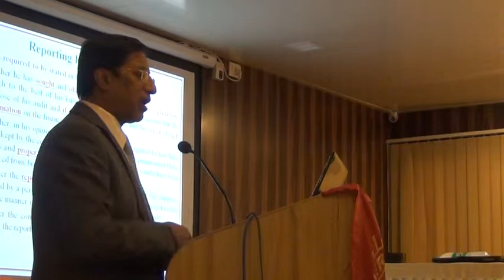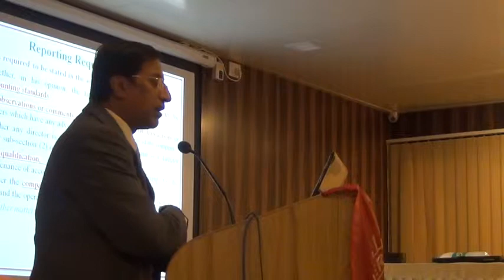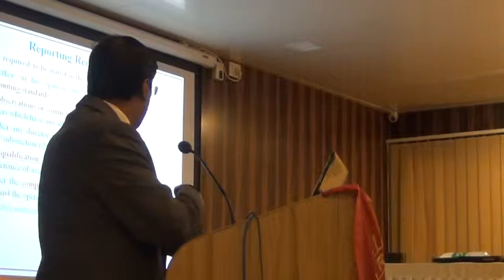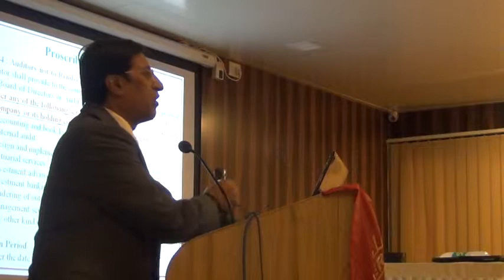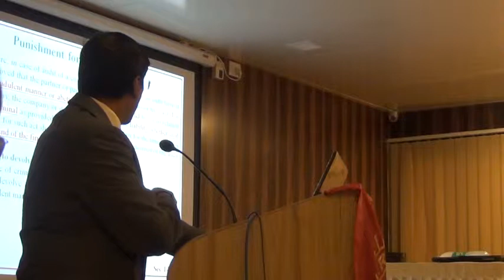Companies Act 2013 - CA P. R. Ramesh(Part-3)